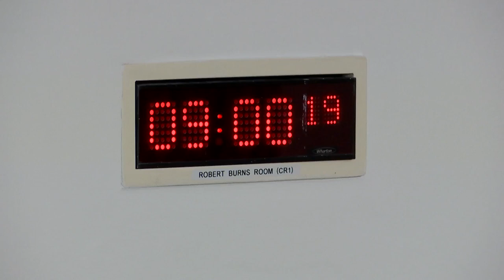Constitution, Europe, External Affairs and Culture Committee - 29 June 2023